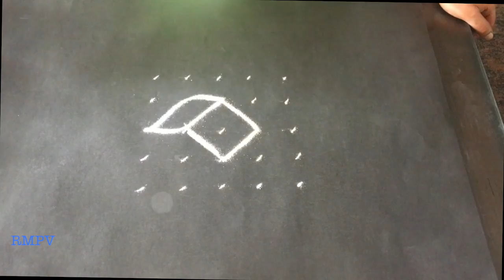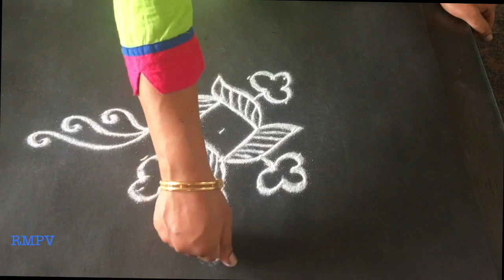Easy Rangoli Design with colours 5x5